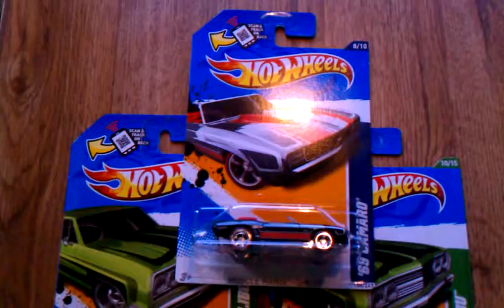Hot wheels mega haul!!!!!!!!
Split a dump bin with efcloydth and got the bin that I had to watch go to the back room the other day best day at wally for a long time!